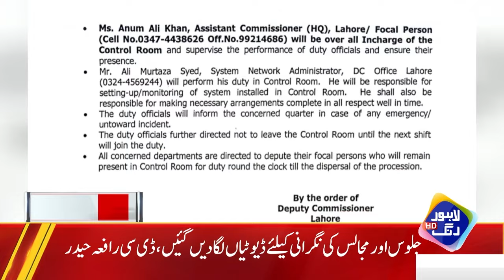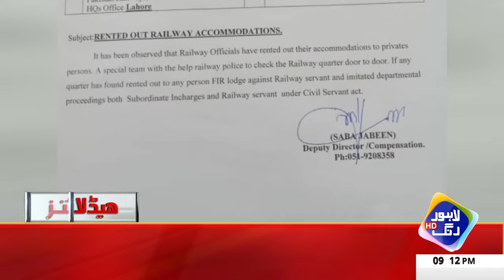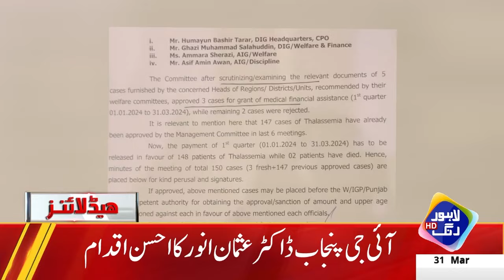Pakistan ka Sab Say Bata Itikaf | Headlines 09 PM | 31 March 2024 | Lahore Rang